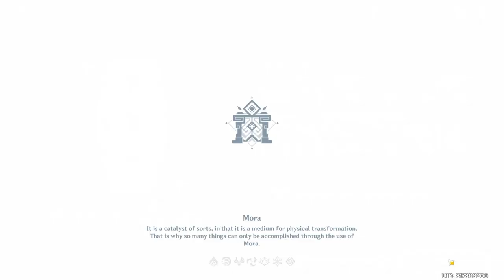Mutual Security Enhancing Simulation (Event 4.7v) - [Part 1] - Genshin Impact